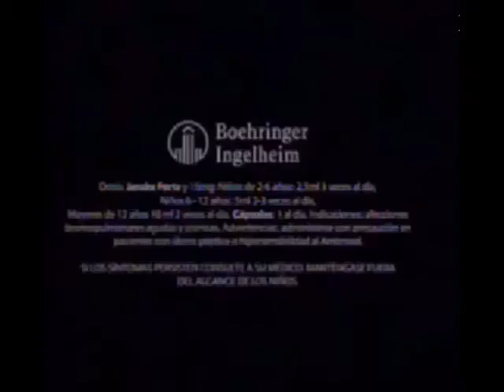Selena Yo Me llamo Ecuador Gala 71, ymll2 6/27/2014 full show